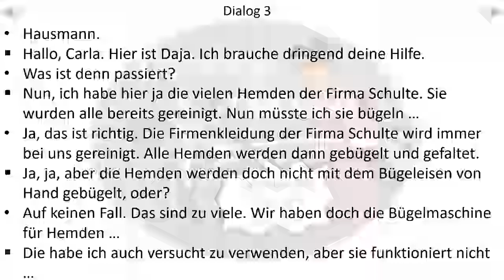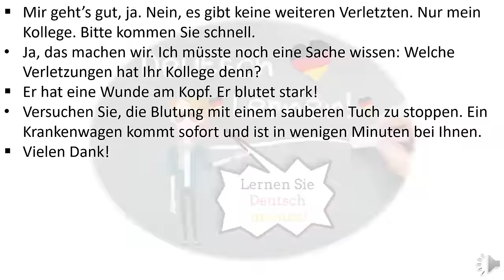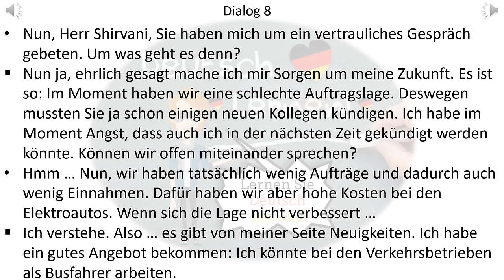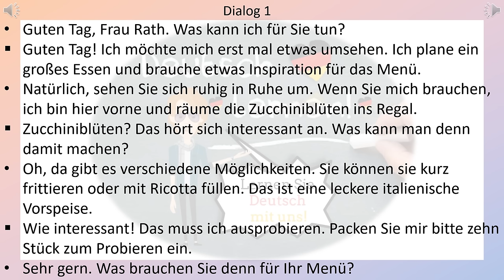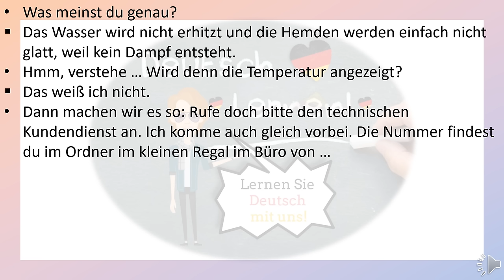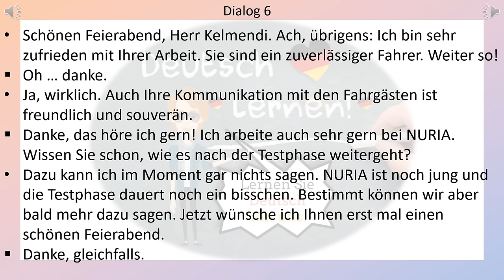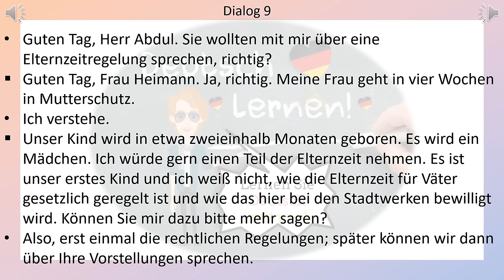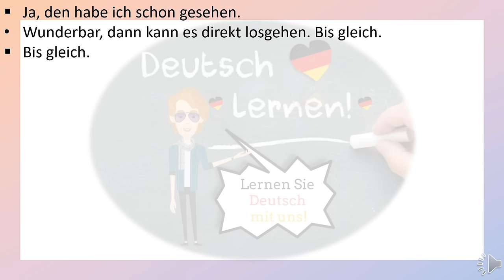Dialoge B1 | Deutsch lernen durch Hören | 4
Deutsch lernen durch Hören. Viel Spaß beim Zuhören!

Hier finden Sie Alltagsdialoge / Deutsche Dialoge bzw. Alltägliche Gespräche. Deutsch lernen durch Hören.

A1 Deutsch lernen für Anfänger | Lektionen |

Episode 2 |Nach dem Weg Fragen|Vorstellungsgespräch|Im Café
Episode 3 |gemeinsam etwas planen
Episode 4 |sich vorstellen | neue Nachbarin

Wir helfen Ihnen, Deutsch zu lernen oder Ihr Deutsch zu verbessern. Wir wünschen Ihnen viel Spaß beim Lernen!